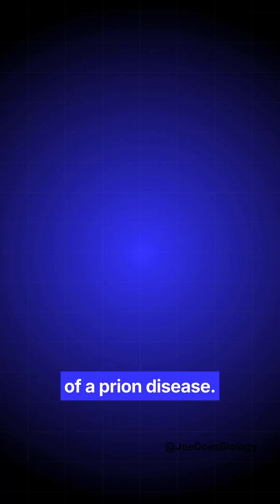What If You NEVER Needed Sleep Again? 😴🚫